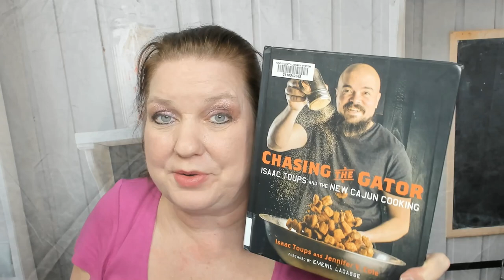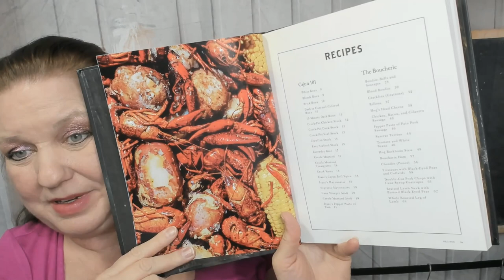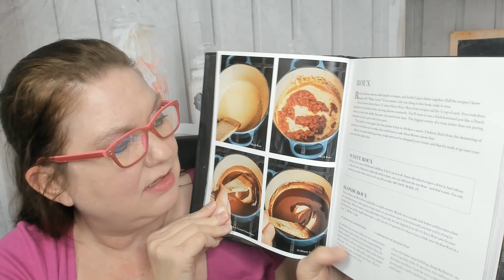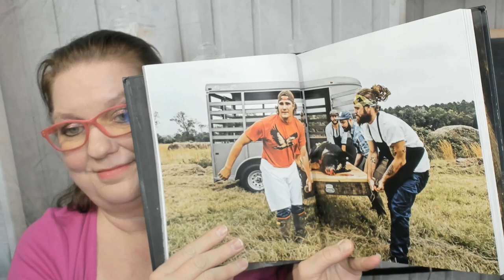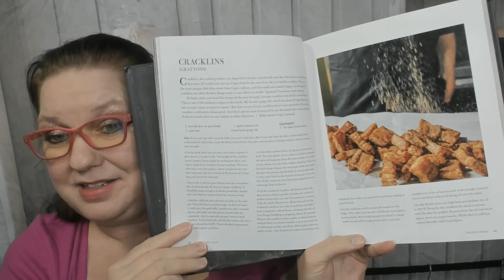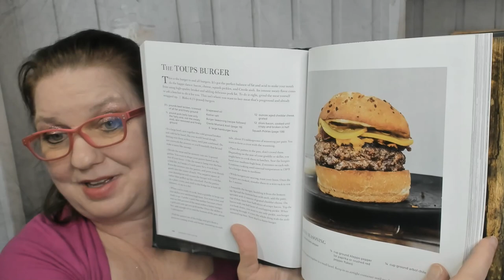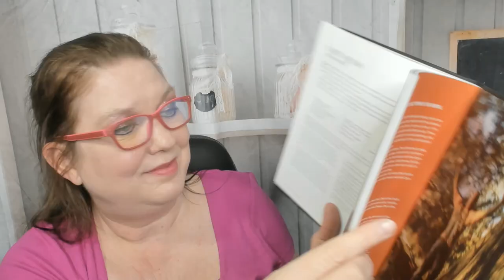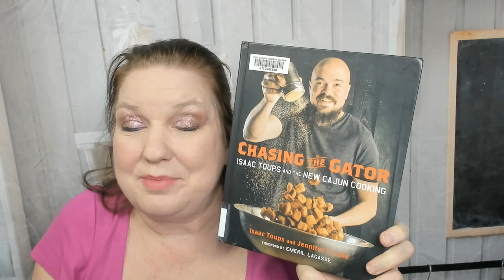Cookbook Preview: Chasing the Gator Cajun Cookbook by Isaac Toups and Jennifer V. Cole (2018)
My cookbook preview and look through of the Louisiana cookbook "Chasing the Gator: Isaac Toups and the New Cajun Cooking," by Isaac Toups and Jennifer V. Cole (Voracious, 2018)